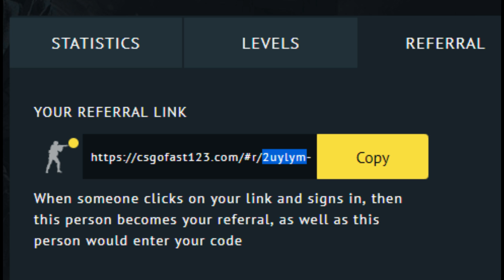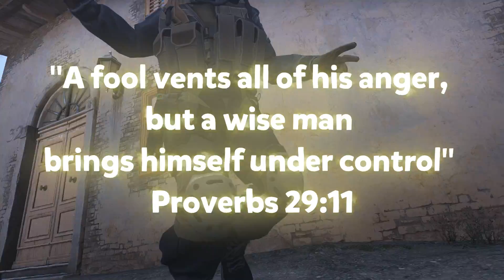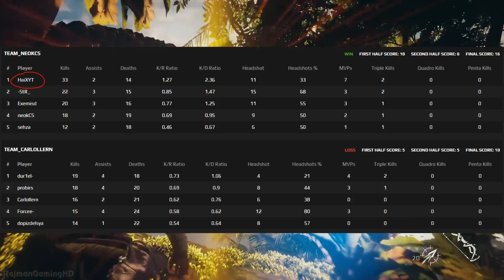How to Quit Tilting & Raging Forever...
▼ FOLLOW ME ▼
- My Discord Server, where you can check my latest CS:GO settings and a lot more!